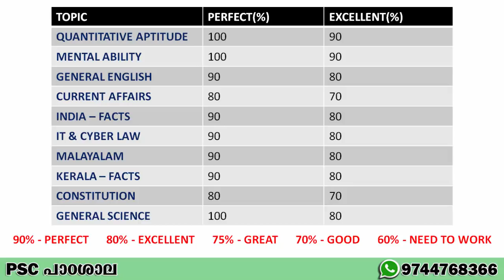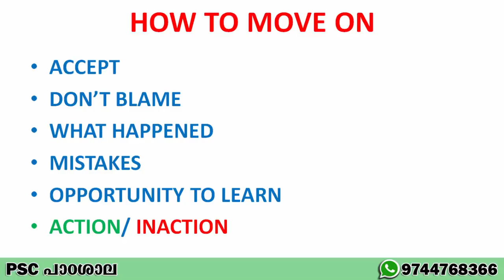ASSISTANT (COMPANY/BOARD) EXAM REVIEW | THINGS TO LEARN | PSC PADASHALA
This video is a review on assistant (company/board) exam , how to move on and study even better

2) click on this link and join our telegram channel
3) click on this link and join our public telegram channel